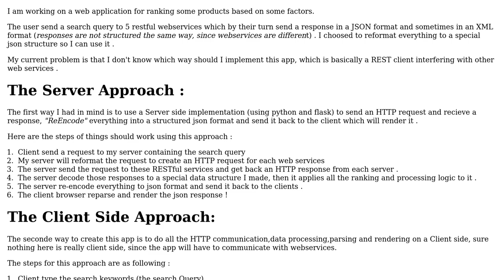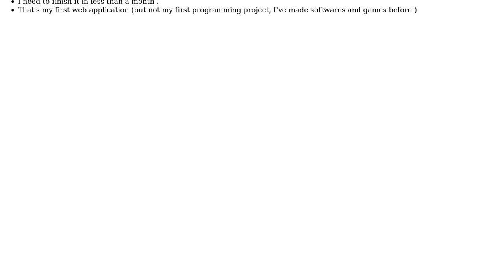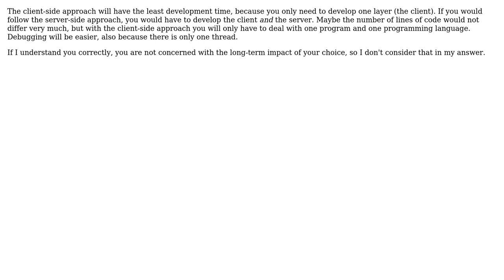Software Engineering: What is the most efficient way to implement a RESTful client app?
With thanks & praise to God, and with thanks to the many people who have made this project possible! | Content (except music & images) licensed under CC BY-SA | Music | Images & others | With thanks to user user Ixrec user DeltaWeb and the Stack Exchange Network Trademarks are property of their respective owners. You are responsible for your own actions.